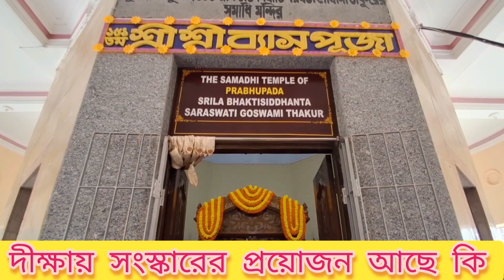দীক্ষা নিলে- সংস্কারের প্রয়োজন আছে কি? সংস্কার না হলে দীক্ষার মূল্য নাই। ৪.৪.২৪